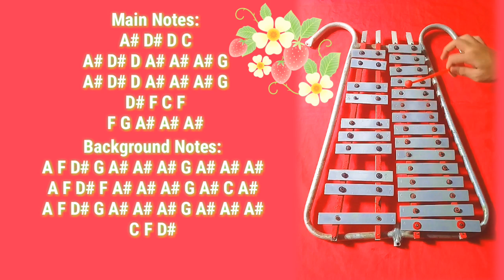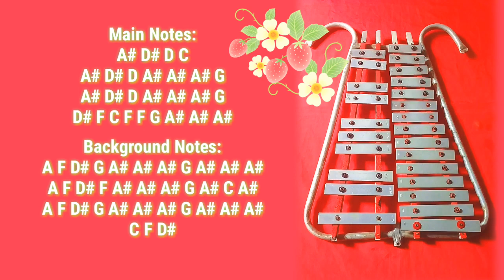Jason Derulo, Jawsh 685 - Savage Love (Lyre Chords)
Song: Jason Derulo & Jawsh 685 - Savage Love (Laxed - Siren Beat)
Album: Savage Love (Laxed - Siren Beat)

Additional Information:
Instrument Used: Bell Lyre • Glockenspiel
Key Words: Bells • Lyre • Lira • Bellyra • Bellira • Bell Lyre • Marching Bell • Glockenspiel • Xylophone • Music Box • BTS Remix